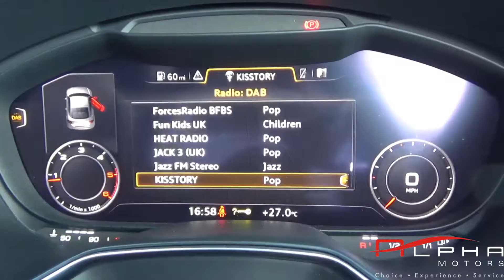AUDI TT ULTRA WHITE 2015